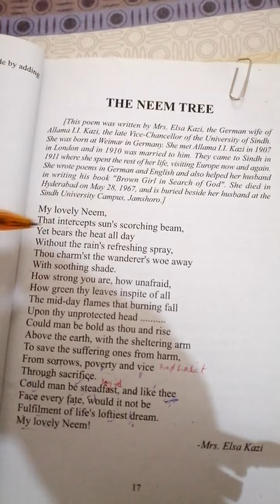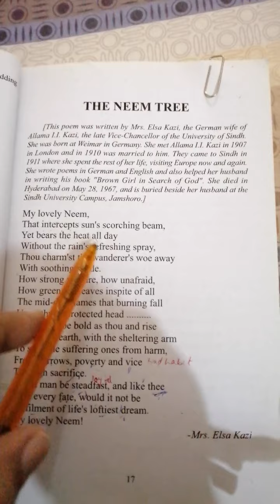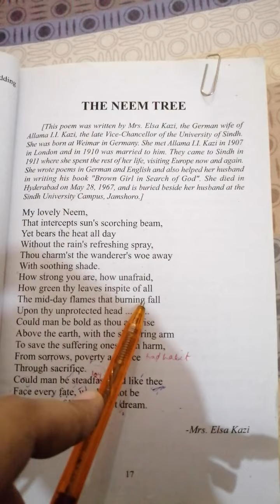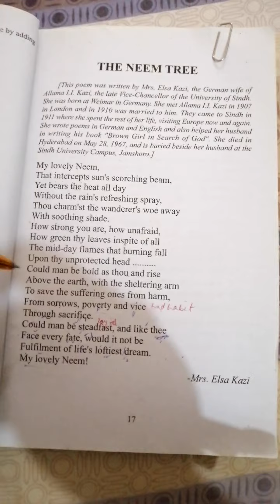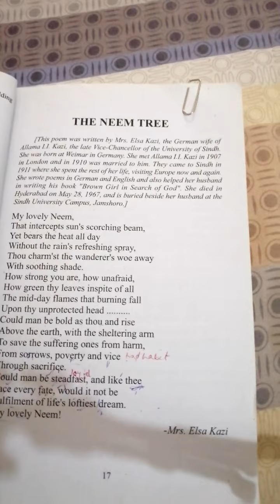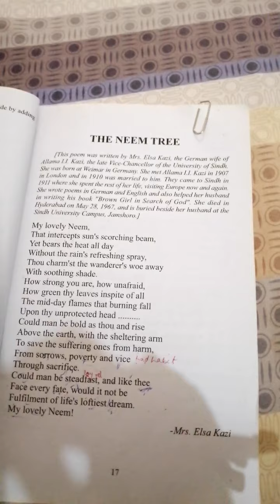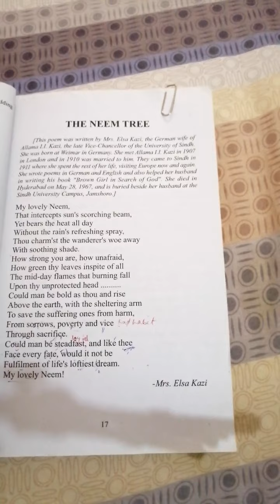English class IX chapter The Neem Tree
For more explanations
Visit:
1. The Last sermon of the Holy Prophet